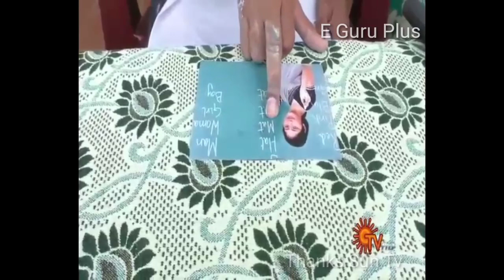கண்ணைக் கட்டிக் கொண்டு அசத்தும் ஷ்யாமின் சாதனைகள்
Shyams performance at sun tv.
 12 Year old boy shyam from thiruvannamalai performed extraordinary performance in mid brain activation. His performance added in Universal world record, Canada.
K.Bhuvan
GuruDev Academy,
Thiruvannamalai